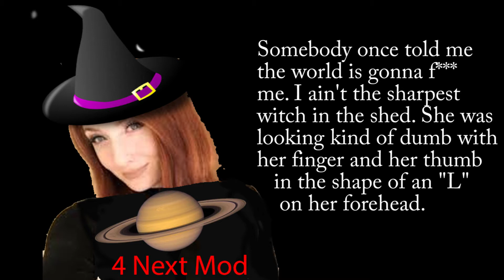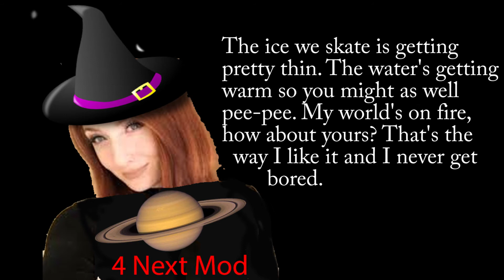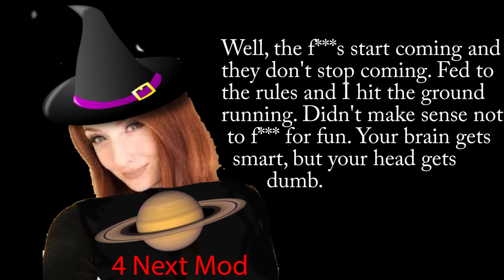Witch's Star by Foul Mouth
You're welcome. I think?